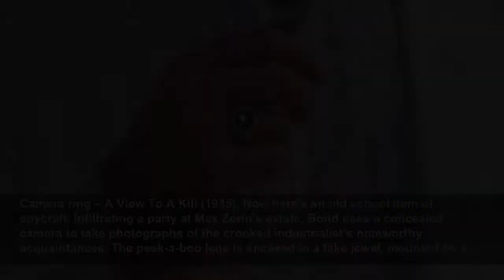The best James Bond gadgets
Bring it back in one piece...
TechRadar
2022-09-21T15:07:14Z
The best James Bond gadgets, With No Time To Die here, we have jumped back into classic James Bond movies by focusing on his best gadgets. It's an essential part of the James Bond screen experience – the cool, frequently lethal tech that helps Her Majesty's secret servant save the world. Here's...
Attaché Case – From Russia With Love (1963), Bond may have used a standard issue geiger counter in Dr. No, but this black leather attaché case is the first true gadget of the franchise, establishing the trope of an everyday object loaded with lethal surprises. Concealed inside are 20 rounds of...
Aston Martin DB5 – Goldfinger (1964), Yes, we know, technically it's a vehicle. But there's an argument to be made that this gleaming silver beast is the greatest gadget of all, one giant Swiss Army knife of a car. The passenger ejector seat's a design classic, of course, but other road-ruling...
Mini-breathing device – Thunderball (1965), Bond heads underwater in his fourth big-screen adventure, pitched against man-eating sharks and the harpoon-crazed hordes of SPECTRE. Filled with an emergency oxygen supply, this gizmo allows him to breathe for up to four minutes. The British Navy were...
Rolex watch – Live And Let Die (1973), This Rolex Submariner 5513 is an object of desire in itself. Q's cunning modifications make it even more of an aspirational timepiece. The watch generates a magnetic field capable of deflecting a bullet at long range – and, more intimately, unzipping a dress...
Seiko watch – The Spy Who Loved Me (1977), Bond had already embraced the quartz crystal revolution, rocking the digital Hamilton Pulsar P2 in Live And Let Die. This upgrade includes a personal messaging device that spews a strip of ticker-tape, informing him that world-saving duty awaits. Sure,...
Identigraph – For Your Eyes Only (1981), Roger Moore's fifth mission as 007 puts the gadgetry on the back burner, opting for a more grounded vibe after the space shuttles and laser-rifle skirmishes of Moonraker. This piece of Q-tech feels just on the edge of possibility for 1981, able to generate...
Fountain pen – Octopussy (1983), This upmarket Montblanc fountain pen is crammed with espionage-friendly goodness. Its slim 18 carat-plated exterior hides a receiver that allows Bond to track the plot-crucial whereabouts of a Fabergé egg. An earpiece works in conjunction with the bug in the egg,...
Camera ring – A View To A Kill (1985), Now here's an old school item of spycraft. Infiltrating a party at Max Zorin's estate, Bond uses a concealed camera to take photographs of the crooked industrialist's noteworthy acquaintances. The peek-a-boo lens is encased in a fake jewel, mounted on a...
Bug-detecting shaver – A View to a Kill (1985), It's one of the occupational hazards of any spy's life: the innocent-seeming hotel room that's wired for sound by the opposition. In the early films Sean Connery would conduct a manual sweep of his surroundings, peering under lampshades and checking...
Exploding key-fob – The Living Daylights (1987), Novelty key-fobs that bleeped when you whistled at them were a tedious fad in the ‘80s. The Bond version is a little more ingenious, naturally. Another weaponized piece of Philips product placement, it billows stun gas when you whistle the opening...
Signature gun – Licence To Kill (1989), For once it's Q who goes rogue, heading to Mexico to equip Bond, who's been stripped of his license while pursuing a personal vendetta against a local drug lord. MI6's gadget king smuggles in such delights as a laser-firing polaroid camera and exploding...
Exploding pen – GoldenEye (1995), For his debut mission Pierce Brosnan is provisioned with this seemingly innocuous Parker. In reality it incorporates a class four grenade – enough to ruffle even Pierce's coiffure. It's armed by clicking the pen three times in quick succession. Three more rapid...
Ericsson phone – Tomorrow Never Dies (1997), The mobile phone phenomenon finally makes its presence felt in the Bond universe. This multi-tasking Ericsson scans fingerprints and shoots a laser beam capable of cutting through steel. The antenna is detachable and doubles as a lockpick while a...
X-ray specs – The World is Not Enough (1999), Forget that plastic tat with the swirly lenses. Making good on all those comic book ads that traded on the dreams of gullible readers – only $1 plus 25¢ postage and packing! – these blue-tinted miracle-goggles allow Bond to scan a room to see who's...
Sonic ring – Die Another Day (2002), More formally itemised as a "single digit sonic activator unit", this rather tacky bit of finger-ornamentation actually